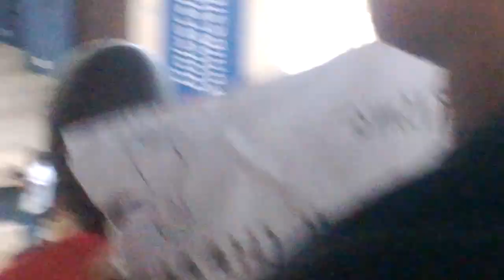Naledi Chirwa leading students in song. FeesMustFall Protest(s). University of Pretoria.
University of Pretoria protesting students' demands:
1. We demand free education.
2. We demand no fee increment (zero percent) across the board.
4. We demand that provision be made for students participation in this mass protest action to catch up on any academic activity which was disrupted and/ or missed as a result of said action.
5. We demand the Food Services (TuksRes) must decrease their prices to be market competitive. In the interim, we are launching an investigation with the Competition Commission, as well as the office of Public Protector in order to follow up.
6. We demand that any and all financial decisions impacting on students must be proposed to students no later than September each year.
7. We demand that a student’s financial status shall have no bearing on their ability to retain their Residence placement.
8. We demand that every person who is deemed fit for financial aid, as per the NSFAS criteria, receive such financial aid from the University.
9. We demand the removal of application fees as well as the residence levy fee.
10. We demand that a seat be allocated to a student representative on the Standing Committee of the Council.
11. We demand that no interest rate (zero percent) on any outstanding fees owed by a student.
12. We demand no registration fee.
13. We demand the Council convenes and ratifies this document in our presence.